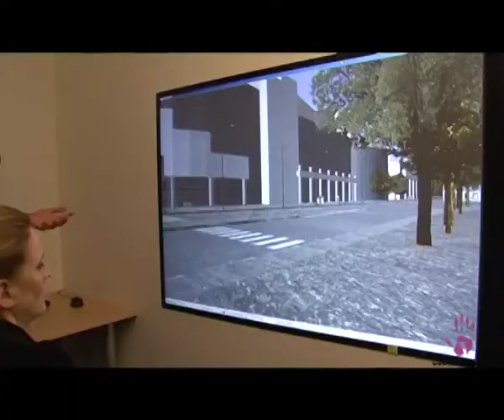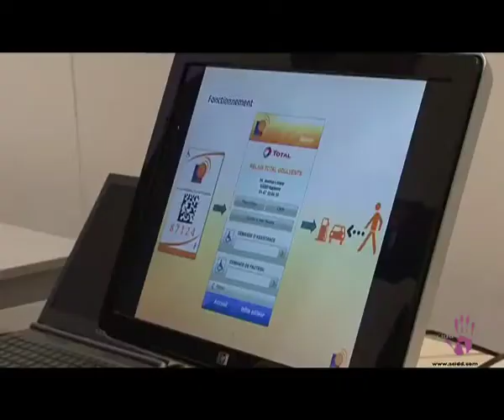Visite de NKM à l'Institut de la vision - ACIDD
Le 11 février 2010, Nathalie Kosciusco-Morizet s'est rendue à l'Institut de la vision pour prendre connaissance de différents projets numériques au service des aveugles et mal voyants. D'autres projets au services de personnes handicapées étaient présentés. Ces projets sont issus de la collaboration des trois pôles de compétitivité : Cap Digital, System@tic et Medicen.